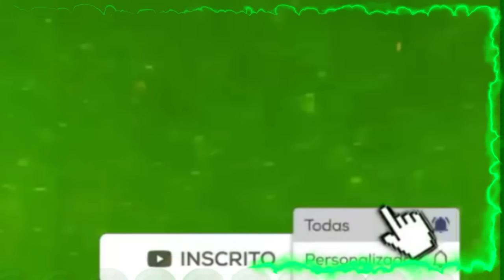Verdão Anuncia Reforço Surpresa! | Belé Novo Goleador! | Jhon Textor Não Pisa no Allianz